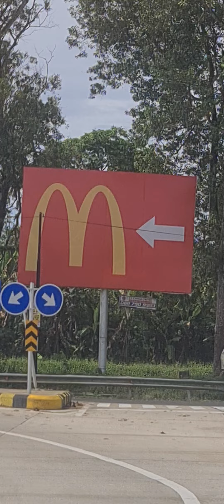Bagaimana menuju Tol dari Bandara Radin Inten II ke arah Kota Metro